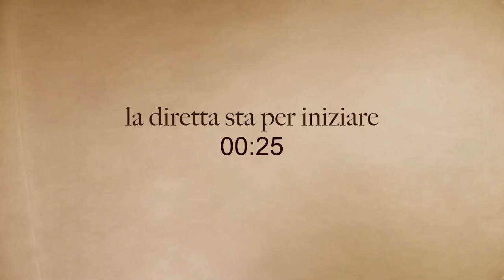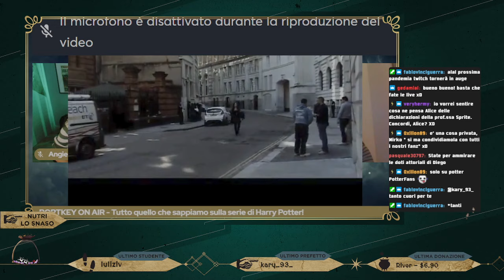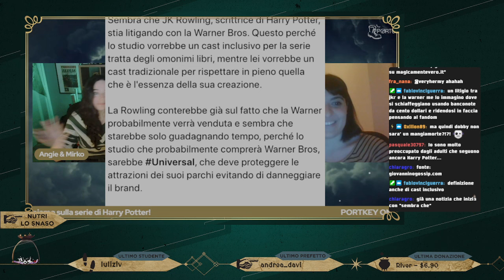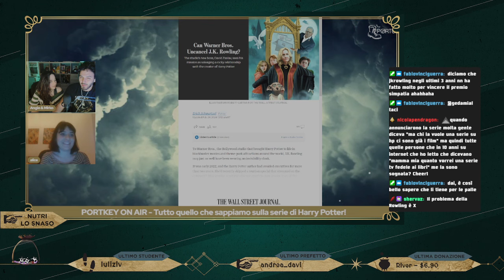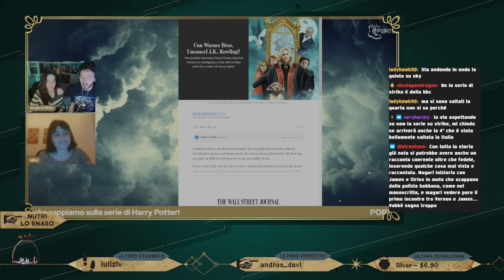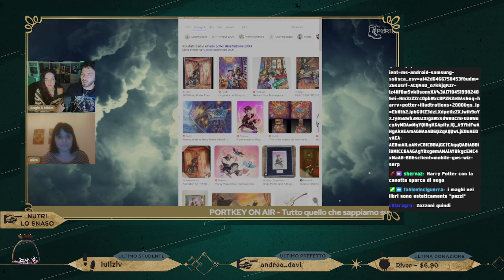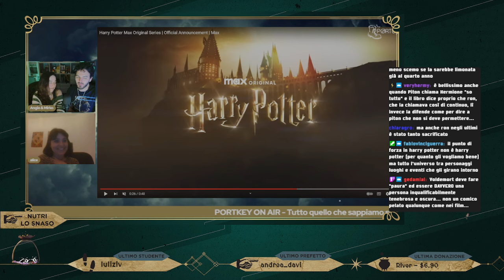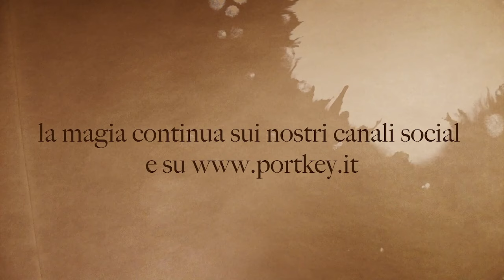LA SERIE DI HARRY POTTER - Tutto quello che sappiamo!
Quanto sappiamo della serie di HarryPotter? Facciamo il punto!

00:00 - Intro e quattro chiacchiere
32:24 - Commentiamo una "voce" senza troppo fondamento: J.K. Rowling contro la Warner bros. sul cast
1:01:37 - Ricapitolazione di tutto quello che sappiamo

Ci scusiamo per i livelli audio instabili dei microfoni. Contiamo di risolvere l'errore entro la prossima diretta!